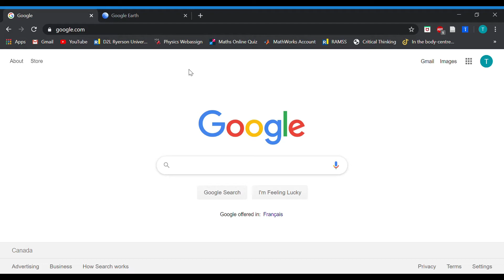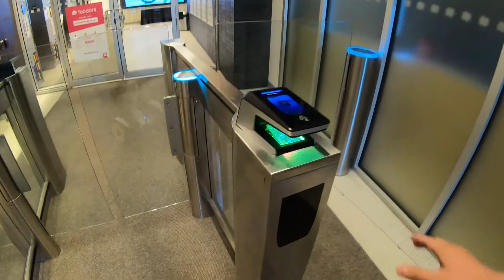Take a Walk Through HOEM on Jarvis: Tinashe's Perspective